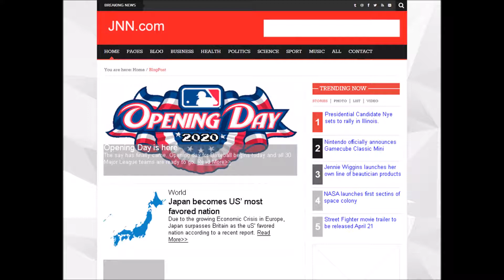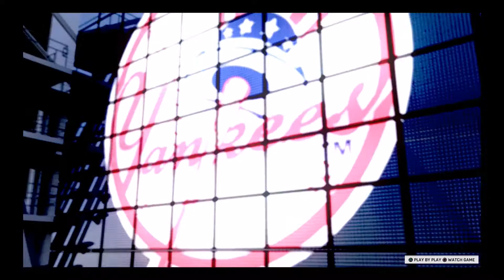MLB The Show 17 Road to The Show|April 2020 VS Cardinals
This is an opening series against the St. Louis Cardinals.